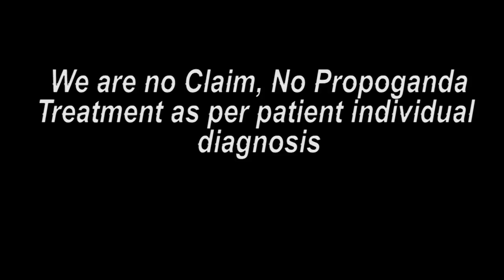बिड महाराष्ट्र पेशंट ट्रीटमेंट नंतरचा आनंद || Praveen Surana || Deaf Cure Center || Ahmedabad